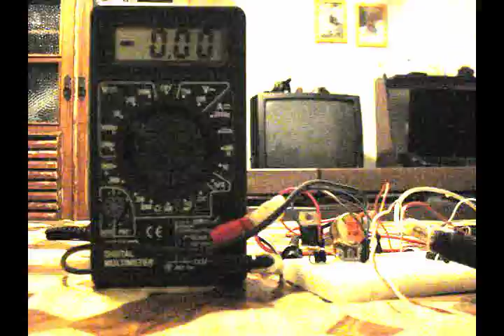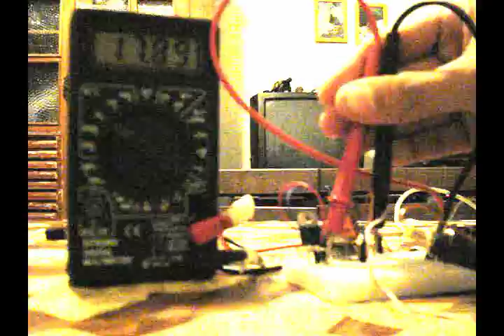Adjustable Voltage Regulator with LM317 IC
This video is just to present an Instructables.com tutorial that I'm making. You can see how and why it works here, than go to the Instructables page and search for "Verstatile voltage regulator with LM317" than see how I built it and build your own.

Aos brasileiros :

Desculpas aos que nao sabem ingles, mas quis fazer algo para compartilhar com o mundo. Quem quiser legendar posso disponibilizar o video e agradecer bastante.